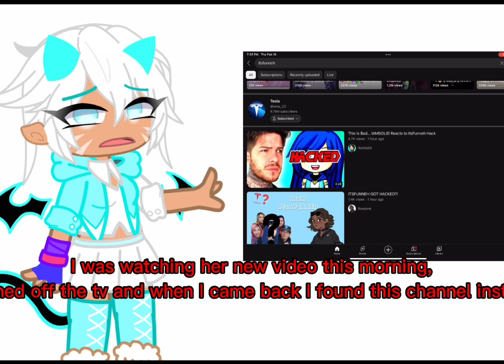FAMOUS YOUTUBER ITSFUNNEH IS HACKED!!!???